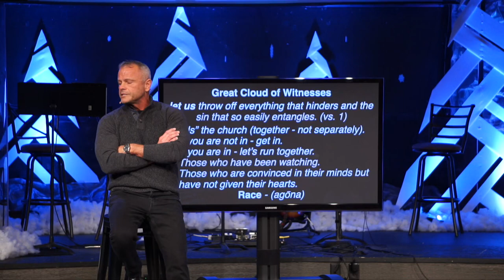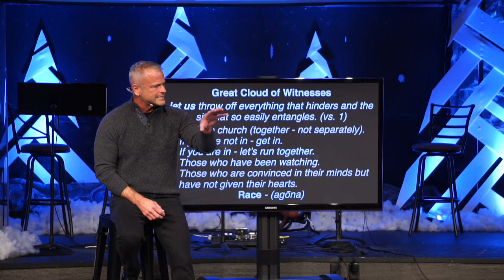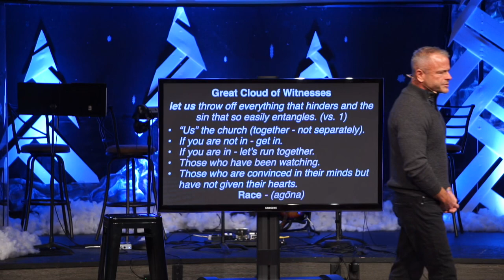Sermon - Resolve: You Gonna Run (in 2024)? - 12/31/23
Resolve: You Gonna Run (in 2024)?
Hebrews 12:1-3
Pastor Rick Melick
12/31/23